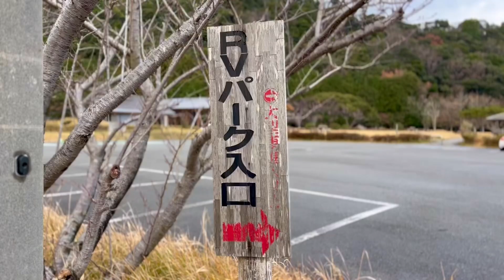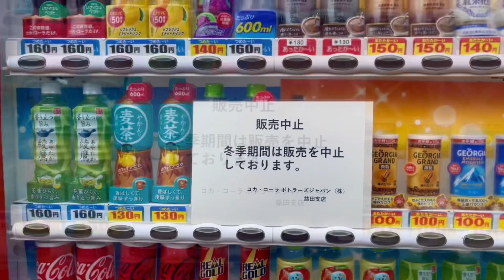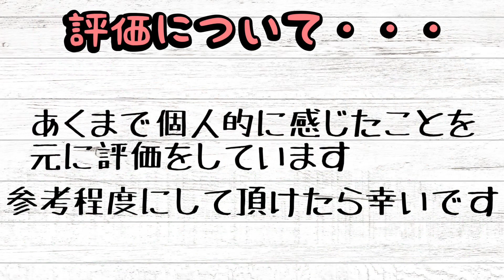【一泊500円⁉️⁉️】格安キャンプ場・・・山口県 田万川キャンプ場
山口県萩市にある格安キャンプ場『田万川キャンプ場』

料金は1泊なんと500円‼️….隣の温泉の受付で許可証をもらい利用可能となります。
お店がお休みの時は、近場にある道の駅『ゆとりパークたまがわ』に受付があります。
（玄関入って右側….当時は薪の売り物のそばにありました）

設備もよし！景色もよし！温泉もよし！
家族連れも良さそうですし、普段のキャンプ1000円代で一泊してませんか🏕❓
ここなら少し浮いたお金で、食べたり飲んだりする物で少し贅沢すると良いではないでしょうか🍺😁✨

キャンプ場についての詳細はこちら